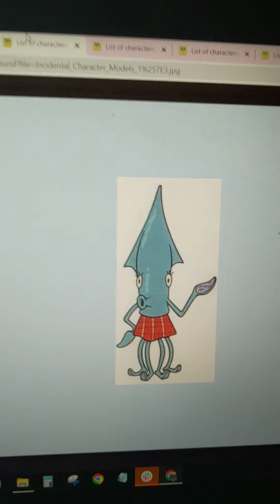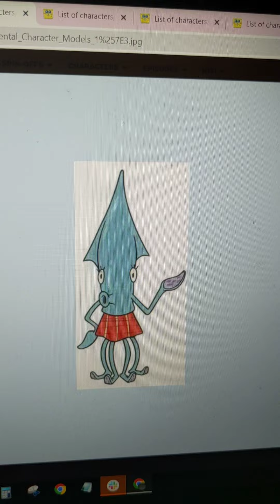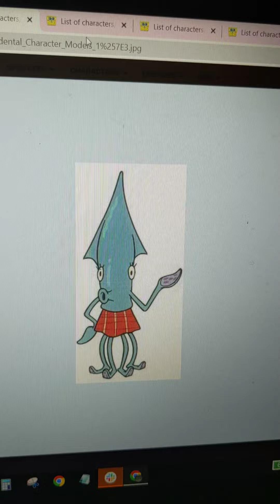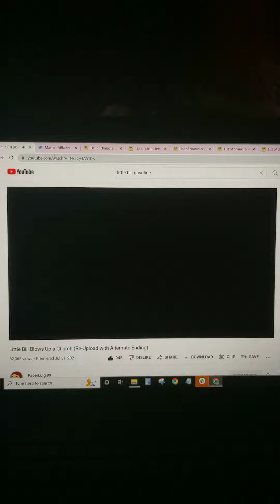Little Bill Parody 38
Cast
Clayton Clay-Big Bill
Martha-Brenda
Green Fish Incidental 35-Bobby
miss Shell-Alice the Great
Rube-Little Bill
Sheila-April
(Like Rusty And The Boulder Or Granpuff!)